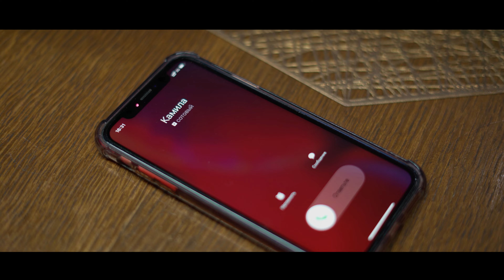Акмарал Жоробаева - Сени гана издедим / Жаны клип 2022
с., о.: Жолдошбек Мамажановдуку.